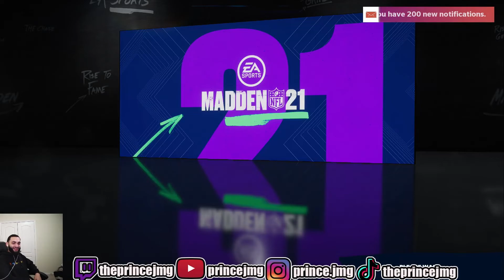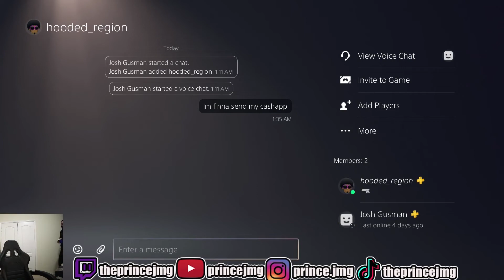Someone Came In My Stream And Asked To Wager Me and This Happened...